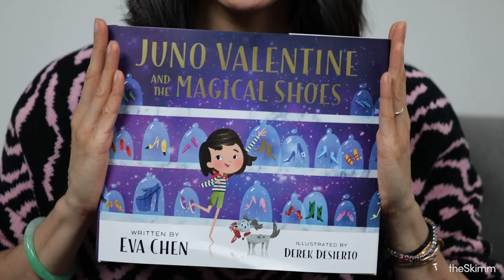Instagram's Eva Chen texts with theSkimm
We texted with Instagram's director of fashion partnerships Eva Chen to get her recs for your weekend. Everything from what's coming out of her ear buds to who she thinks should play her in a movie.

theSkimm makes it easier to live smarter. You're welcome. Join millions of others and get in on the SkimmLife

About theSkimm
theSkimm is a membership company. We make it easier to live a smarter life by integrating in the routines of our target audience -- female millennials. We started as a  newsletter, The Daily Skimm, breaking down the most important news you need to know to start your day. We launched theSkimm App, a subscription product that integrates future events in culture, politics, tech, and more by integrating directly into your calendar. We've expanded into video and audio breaking down key topics, bringing you interviews with the people you need to know, and making you smarter throughout your day on everything from tax policies to how to fold a fitted sheet. All delivered through the routines that make up your life. theSkimm was founded in 2012 by two former news producers who launched it from their couch. theSkimm has reached over 21 million female millennials.